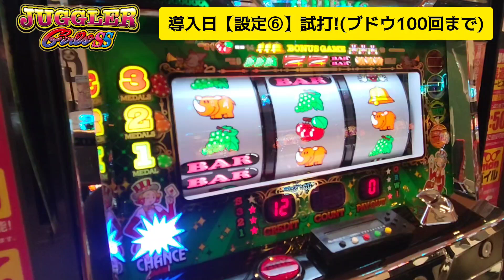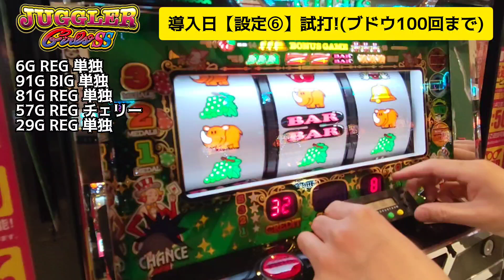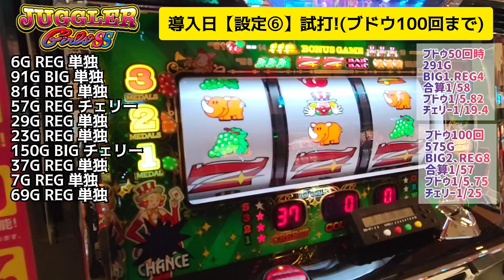【設定⑥】設置したてで設定⑥ブドウ100回数えたら確率がやばかった。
入替時撮影なので、ブドウ確率わかってません。。